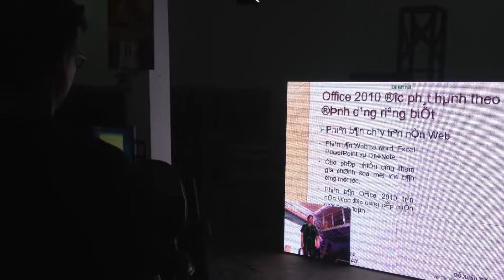[ALTA MEDIA] CHO THUÊ THIẾT BỊ TƯƠNG TÁC, TƯƠNG TÁC VỚI POWER POINT TRÊN MÀN HÌNH LED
TƯƠNG TÁC VỚI POWER POINT TRÊN MÀN HÌNH LED